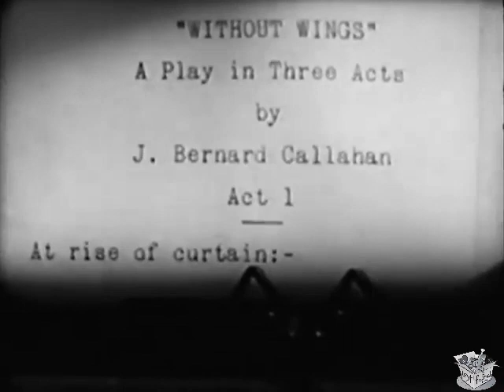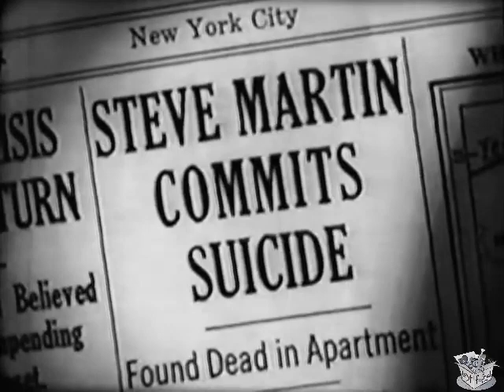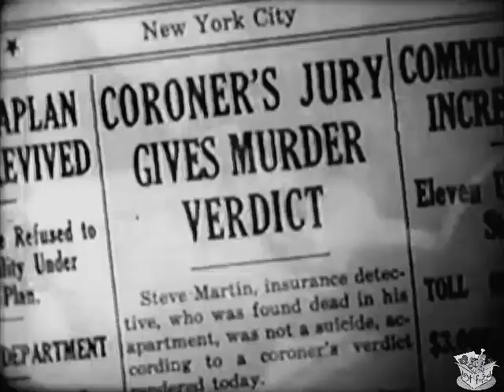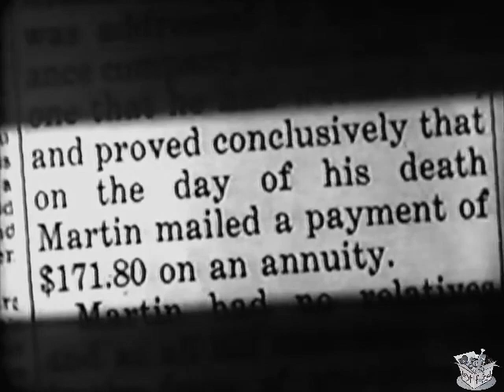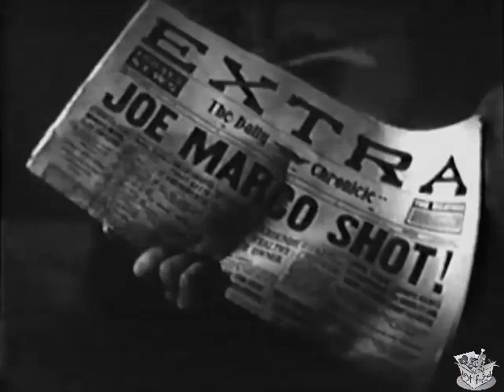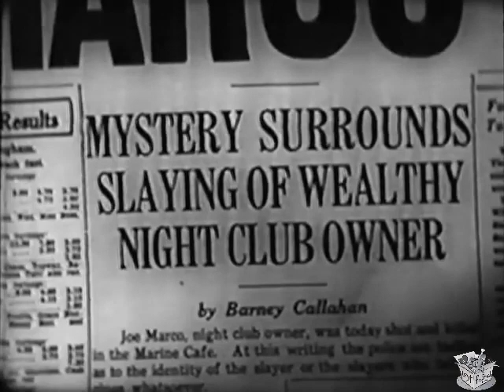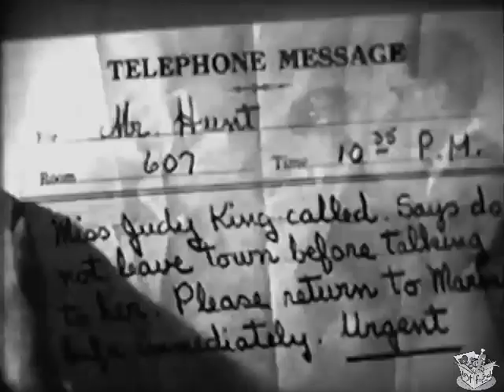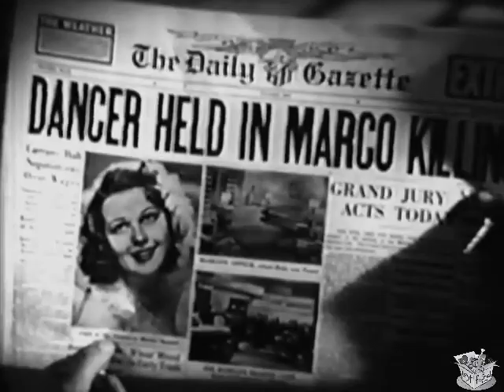WHILE NEW YORK SLEEPS (1938) Michael Whalen, Jean Rogers & Chick Chandler | Crime, Drama | B&W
While New York Sleeps is a 1938 American crime film directed by H. Bruce Humberstone and written by Frances Hyland and Albert Ray. The film stars Michael Whalen, Jean Rogers, Chick Chandler, Robert Kellard, Joan Woodbury, Harold Huber and Marc Lawrence. The film was released on January 6, 1939, by 20th Century Fox.

SYNOPSIS
Newspaperman, Barney Callahan, looks into the deaths of bond-carriers while romancing a show girl, Judy King.

CAST & CREW
Michael Whalen as Barney Callahan
Jean Rogers as Judy King
Chick Chandler as Snapper Doolan
Robert Kellard as Malcolm Hunt
Joan Woodbury as Nora Parker
Harold Huber as Joe Marco
Marc Lawrence as Happy Nelson
Sidney Blackmer as Ralph Simmons
William Demarest as Red Miller
June Gale as Kitty
Cliff Clark as Police Insp. Cliff Collins
Edward Gargan as Police Sgt. White
Minor Watson as Charles MacFarland
Robert Middlemass as James Sawyer

Directed by H. Bruce Humberstone
Screenplay by Frances Hyland, Albert Ray
Story by Frank Fenton, Lynn Root
Produced by Sol M. Wurtzel
Cinematography Lucien Andriot
Edited by Norman Colbert
Release dates December 15, 1938 (New York), January 6, 1939 (United States)
Language English